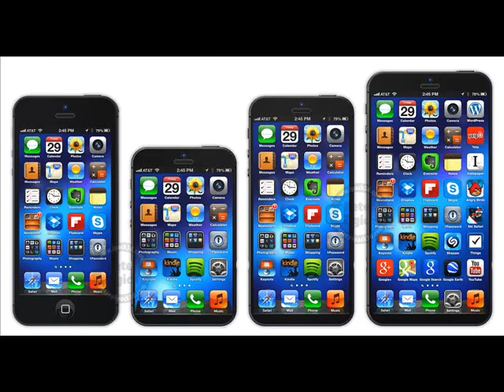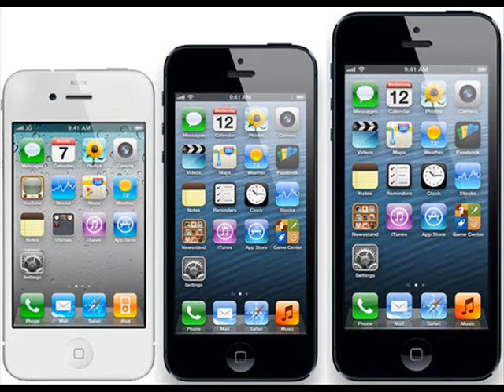Love iPhons 6 mode Morocco